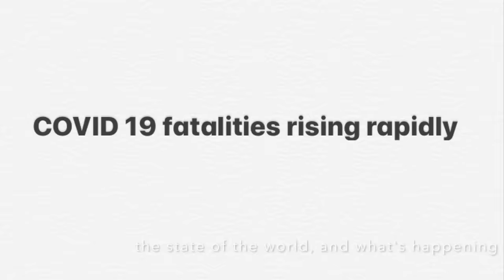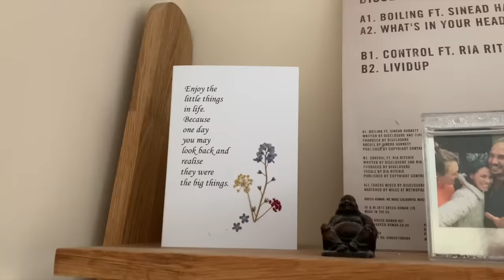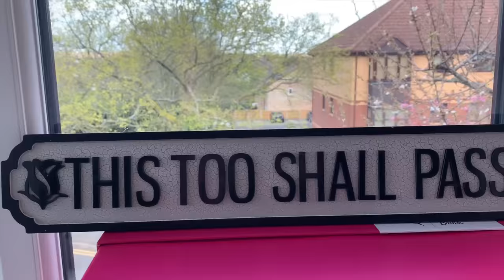Sinead Harnett - Quarantine Queen